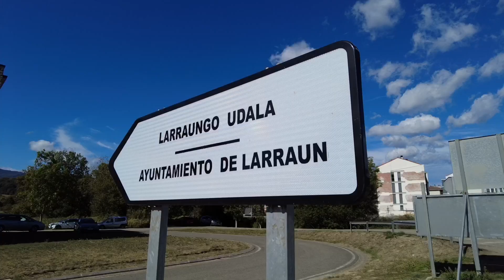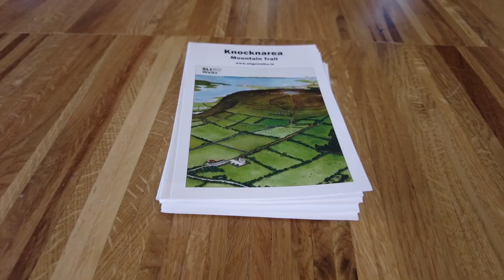Trailgazers Video Diary - Closing Event September 2022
A video diary of the Trail Gazers closing event, which took place in Lekunberri, Navarra, Spain and in the surrounding area in September 2022.
This video describes the presentations, activities and excursions made by the partners and community groups involved.

Trail Gazers aims to revitalise, regenerate and re-imagine rural communities by developing a ‘shared vision' for the future sustainable development of the trail site, its natural and cultural assets and surrounding towns, villages and countryside. This future vision is community led, evidence based and enshrined in the concept of slow tourism which these small communities can sustainably manage. It will target walking and cycling visitors, who are interested in the ‘unique experience' offered by small rural or often remote areas that are steeped in a rich array of natural, built and cultural heritage. for details.
This video diary was produced by Omedia for Trail Gazers.